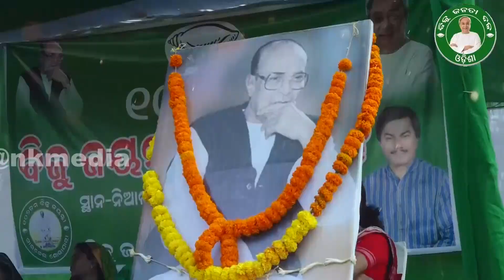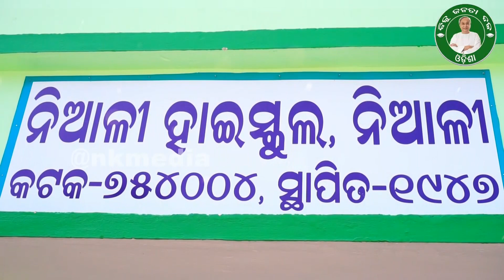ନିଆଳୀର ଅଦ୍ଵିତୀୟ ଜନନାୟକ ପ୍ରମୋଦ ମଲ୍ଲିକ I Prof.Dr.Pramod Mallick I Niali Constitution I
ନିଆଳୀର ଅଦ୍ଵିତୀୟ ଜନନାୟକ ପ୍ରମୋଦ ମଲ୍ଲିକ
Prof.Dr.Pramod Mallick
Niali Constitution